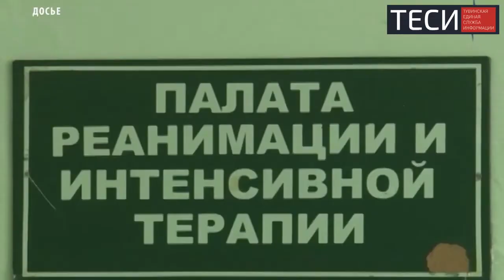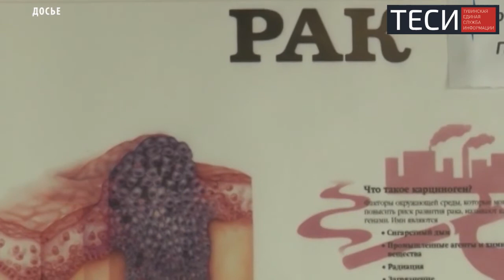Модернизация онкологической службы